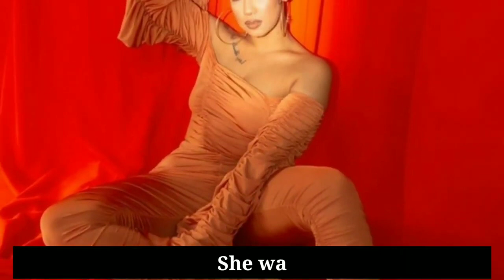Queen Naija ★Lifestyle 2023, Husband, Boyfriend, Children, Net Worth, Family, House, Cars, Biography